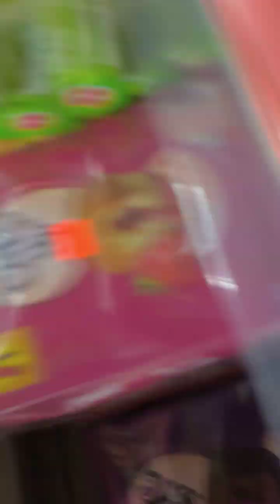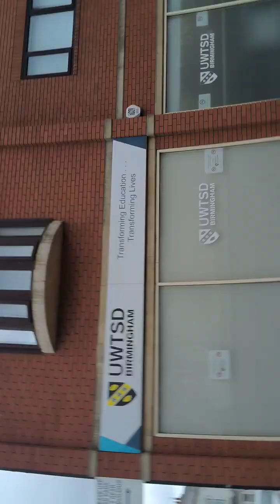Beaver butt head are real people, sesame street Eastside university college Birmingham isis rooting